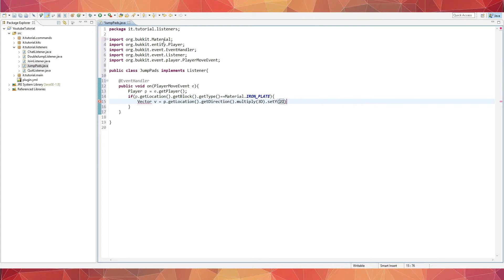[Minecraft Spigot] SpeedCoding: JumpPads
In this video i will show you, how to make JumpPads!

Game: Minecraft
Server: /
Program: Eclipse